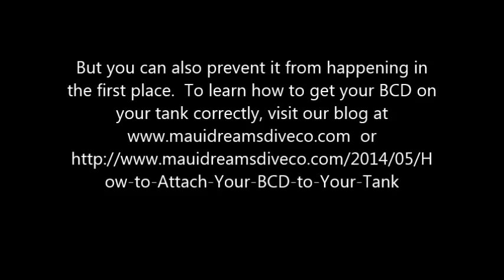Has This Happened to You?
Yeah, it's possible for your tank to slip out of the BCD strap, but as you can see from this video, you can actually keep diving when that happens.  It's better if you're buddy can fix it for you though!